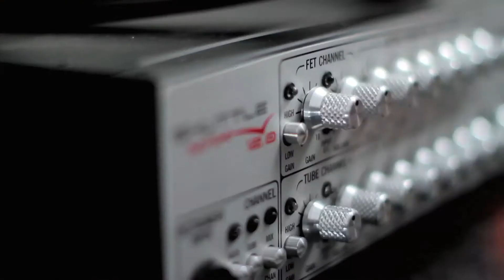Outsider:PlugTest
Canon 7D 50mm